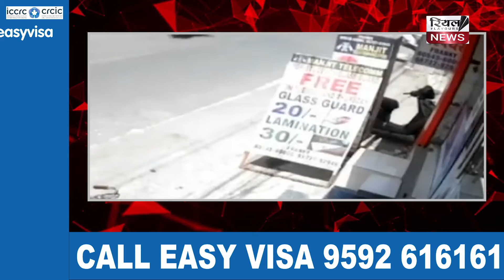Ludhiana में पहली मंजिल से कूदी युवती, जानिए पूरा मामला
लुधियाना में एक टेलिकाम कंपनी के स्टोर पर काम करने वाली युवती से ग्राहक बनकर आए युवक ने जबरदस्ती करने की कोशिश की। खुद को बचाने के लिए युवती ने स्टोर की पहली मंजिल से छलांग लगा दी और सामने की दुकान में छिप गई। बाद में लोगो ने उसे सिविल अस्पताल में भर्ती करवाया। पुलिस ने युवक की शिनाख्त कर ली है। उसकी गिरफ्तारी नहीं हुई है।आपको बता दे की इस घटना की कुछ तस्वीरें भी सामने आयी है

In Ludhiana, a young man who came as a customer from a young woman working at a telecom company's store tried to force her. To save herself, the girl jumped off the first floor of the store and hid in the front store. Later people got him admitted to the Civil Hospital. The police have identified the youth. He has not been arrested. Let us tell you that some pictures of this incident have also come to the fore.